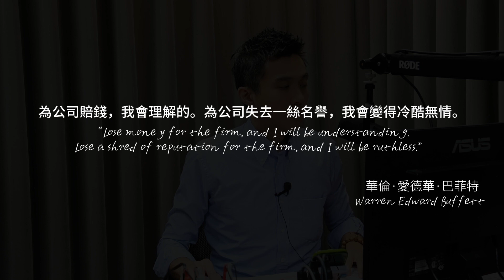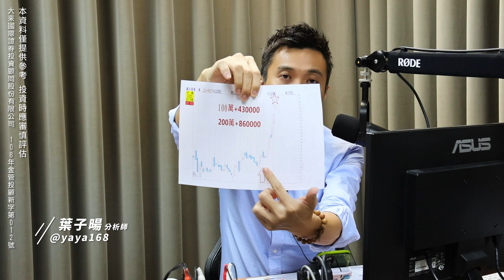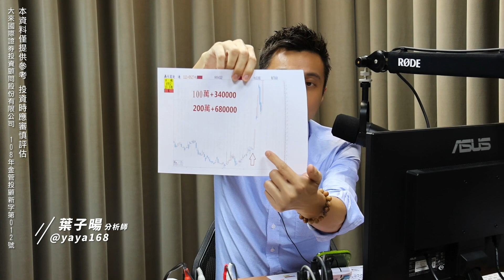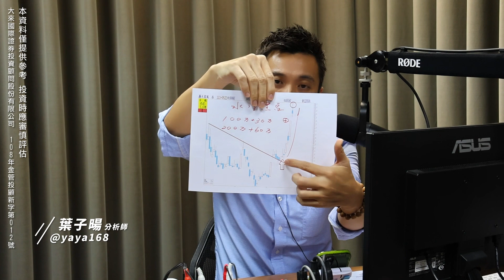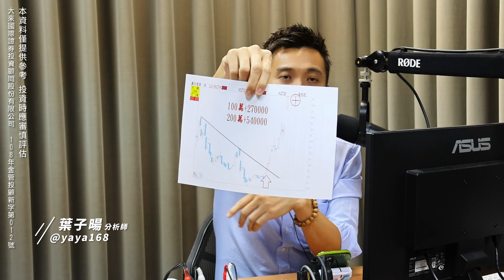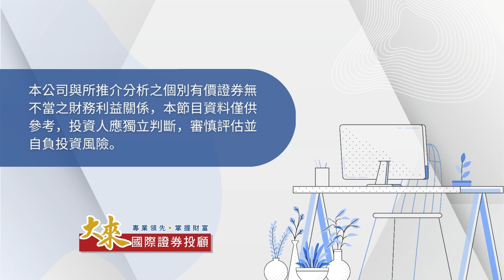股海飛揚｜20240527｜廣運第四根，凌通第三根；下一檔專人通知等你來賺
下一檔
專人通知
買轉折

趕快加入
專線: (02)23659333加入我們，或是LINE留下你的聯絡電話

官方Line@►@yaya168